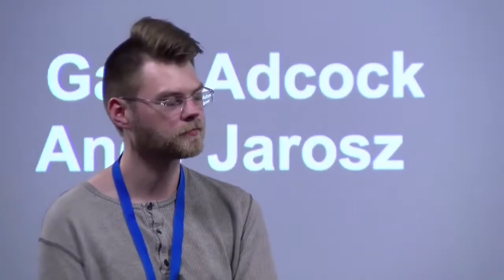Understanding Virtual Production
Gary Adcock and guest Andy Jarosz take us through the practical and pitfalls of your new life in Virtual Production, Pulling back the curtain on the challenges facing the virtual production revolution, and how to overcome them on set plus a breakdown of upcoming developments, and a  discussion  about where we are in the industry.